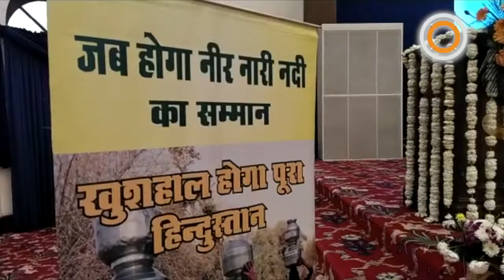National Water Conf | राष्ट्रीय जल सम्मेलन में राजेन्द्र सिंह की गुहार, सरकारें जनता को सौंपे नदियां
भारत में नदियों को लेकर सरकारें गंभीर नहीं है। यही कारण है कि आज भारत की राष्ट्रीय नदी वेंटिलेटर पर है। यह कहना है पर्यावरण विद और जल पुरुष के नाम से मशहूर राजेन्द्र सिंह का। मध्यप्रदेश सरकार के पानी का अधिकार पर राष्ट्रीय जल सम्मेलन के दौरान जल पुरुष ने पानी संरक्षण और नदियों को बचाने को लेकर प्रभासाक्षी से बात की।